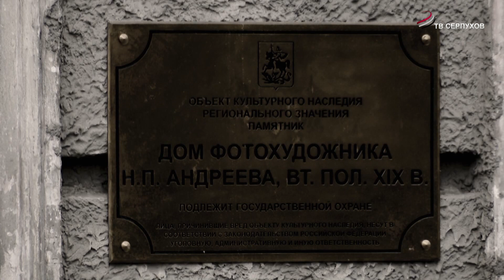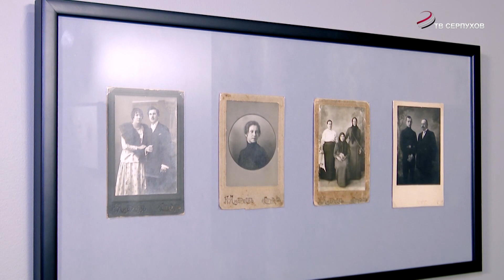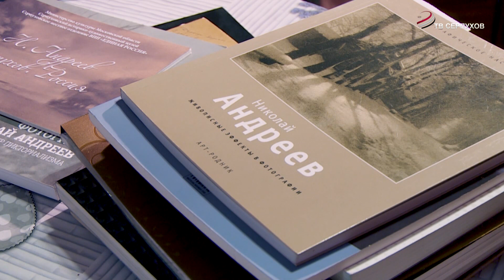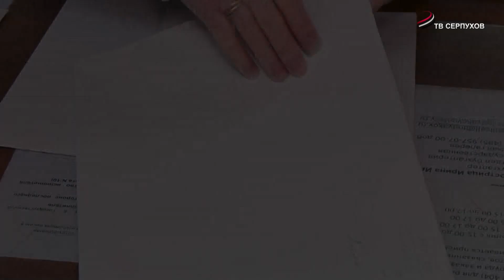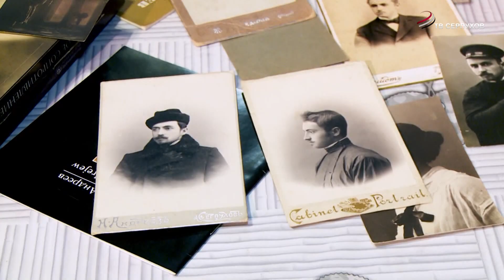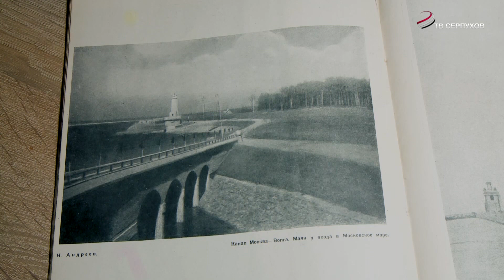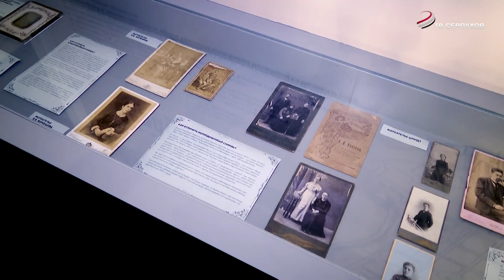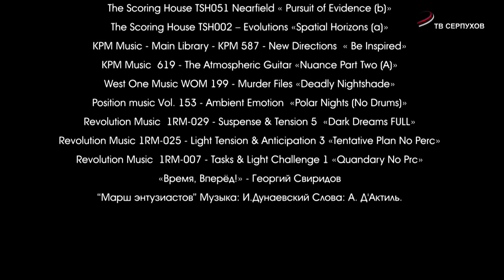Гений места (документальный фильм)